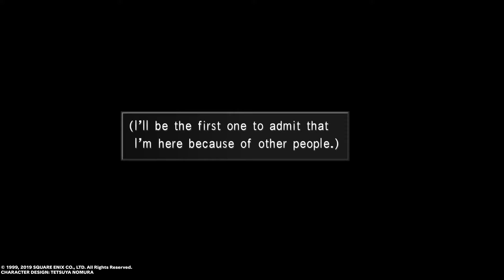FINAL FANTASY VIII Remastered